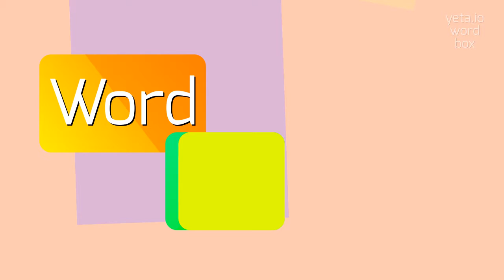How to say "subtransversely"! (High Quality Voices)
Watch in this video how to say and pronounce "subtransversely"!